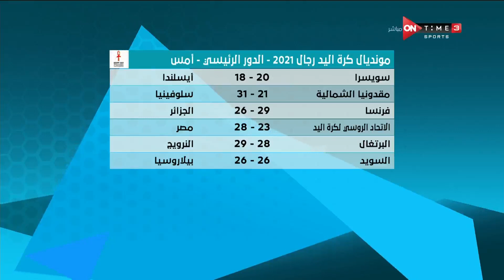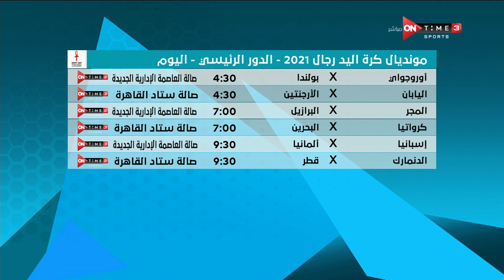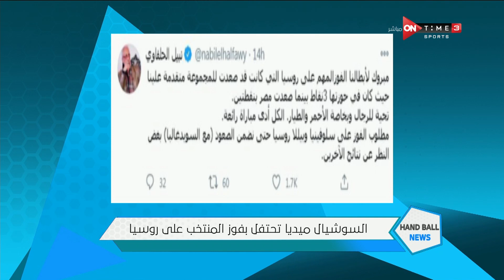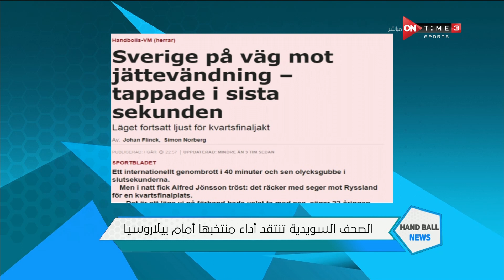Handball News - حلقة الخميس 21/1/2021 مع محمد غانم - الحلقة الكاملة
Handball News برنامج يتناول أخبار كرة اليد بصورة خاصة خلال كاس العالم لكرة اليد 2020/2021 وتغطية لمواعيد المباريات وتحليل أداء المنتخبات بشكل احترافى بالاضافة الى تغطية اخبار المنتخبات حصرياً على الهواء مباشرة، البرنامج من تقديم محمد غانم ونيرة الأحمر ويحيي حمزة و محمود بدراوى، ويعرض فى تمام الساعه 2 ظهراً طوال أيام الأسبوع